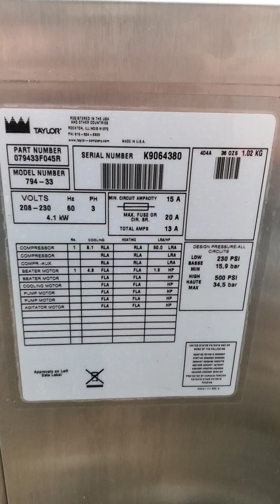K9064380 Taylor 794 Three Phase Air Cooled Soft Serve Ice Cream Machine Mix Test